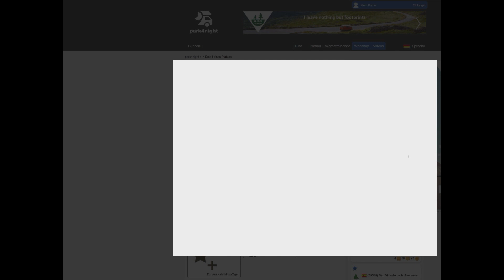Die Wellen von Prellezo Spanien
Auf unserer Nord-Spanienreise haben wir im Februar 2022 in Prellezo auf dem Stellplatz übernachtet.
Die grossen Wellen von der spanischen Atlantiküste